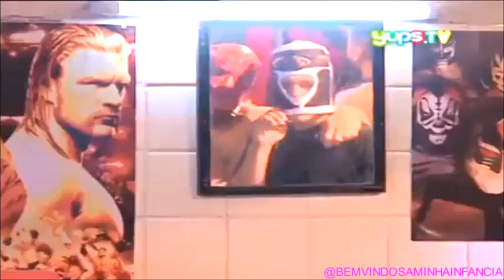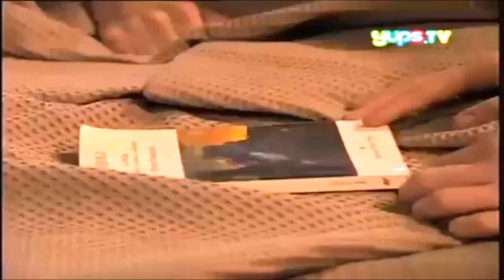Quase Anjos - Capitulo 54 (2° Temporada)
Quase Anjos (Casi Angeles)  é uma Novela de televisão Argentina infanto-juvenil, produzida pela produtora Cris Morena e RGB Entertainment, transmitida originalmente pelo canal argentino Telefe entre 21 de março de 2007 e 29 de novembro de 2010.